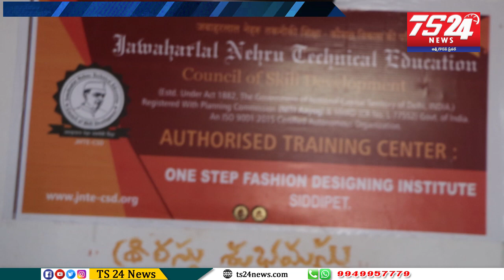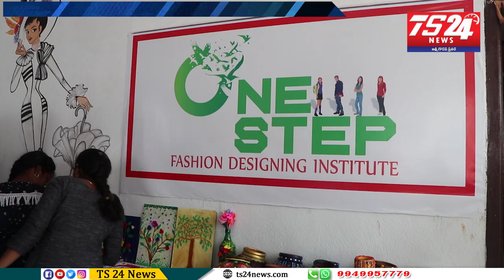One Step Fashion Institute Expo 2019|Siddipet |TS24 News